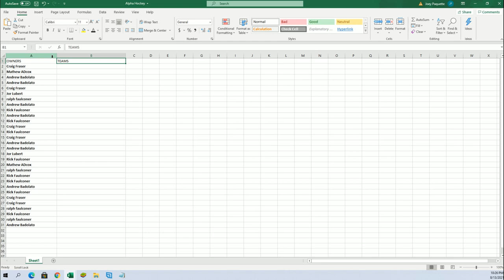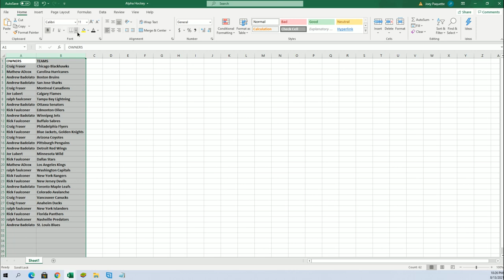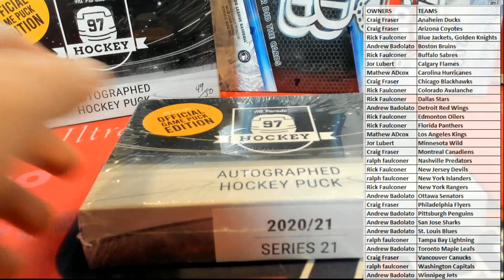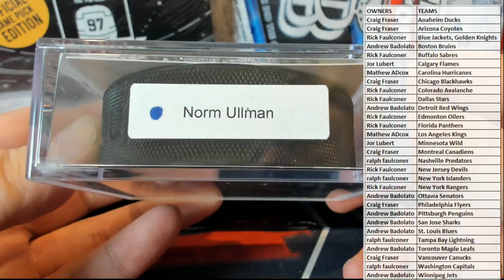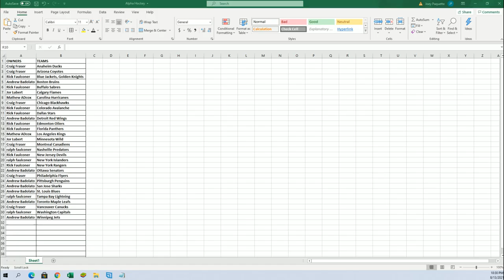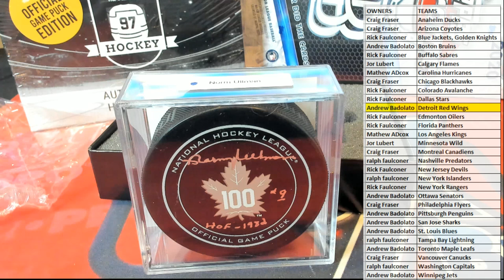20202021 Hit Parade Autographed Official Game Puck Series 20 ID 21OFFICIALPUCK104